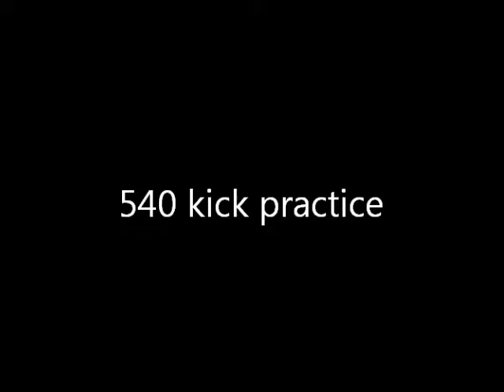540 kick practice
learning the 540 kick, any tips will be great :)